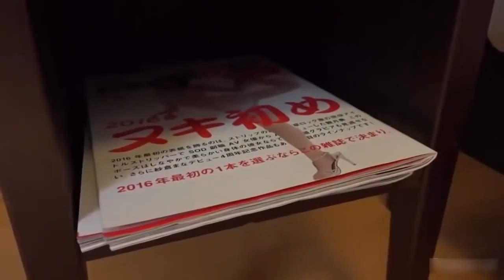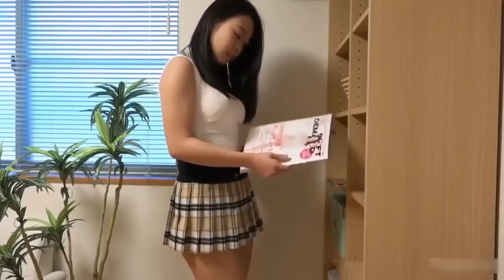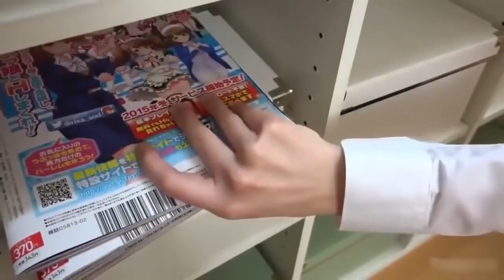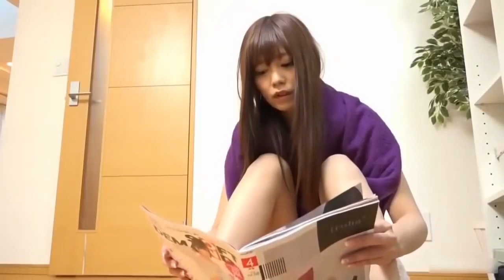Japanese AV Movie - Father My Husband 047